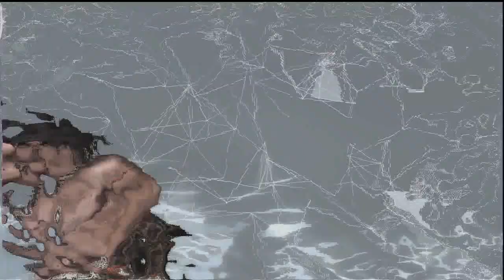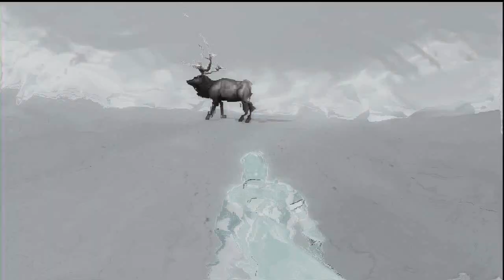Assassin's Creed III Ep 1: The Infamy - Sky World Journey: Acquire Wolf Cloak, Track & Kill Elk PS3